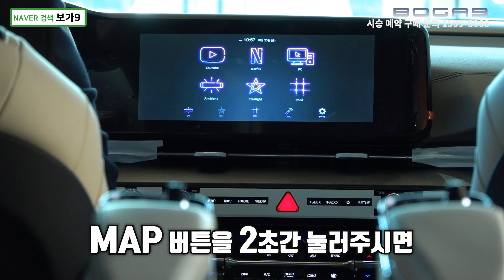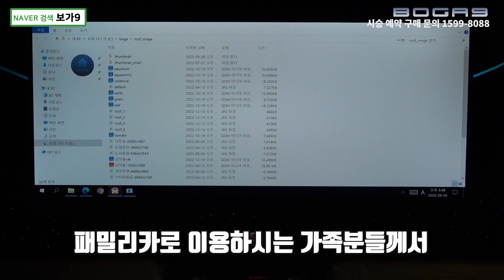550회. 보가9 프리미엄. 빛과 예술의 세계로 여러분을 초대합니다. 카니발 하이리무진 보가9 오늘의 출고차 소개 영상.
안녕하세요 여러분 좋은 아침입니다. 🙂

평소 골프를 즐겨하신다는 우리 고객님은 유튜브를 통해 보가9을 알게 되셨다고 이런 하이리무진도 있구나 하며 감탄하시다 이렇게 계약, 출고까지 진행하셨네요.

감사드립니다. 저희 보가9과 함께 더 아름다운 이동, 즐거운 여가 활동 하시기 바라겠습니다.

차량은 보가9 프리미엄 출발가격 8800만 원 (페이스리프트 전 모델)에 옵션 650만원 추가 하셔서 최종 9455만 원에 출고됩니다.

영상 함께 보시겠습니다.

붙이는 말 :
보가9 페이스리프트 계약, 생산 그리고 기존 KA4 버전의 보가9 출고로 정신 없는 연말을 보내고 있는 (주)보가입니다. 여러분의 성원에 많이 많이 감사드립니다. 🙏

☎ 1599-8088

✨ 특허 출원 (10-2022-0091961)